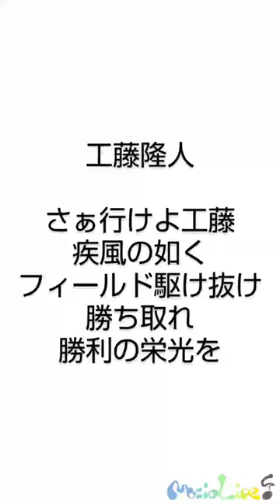北海道日本ハムファイターズ 工藤隆人 応援歌